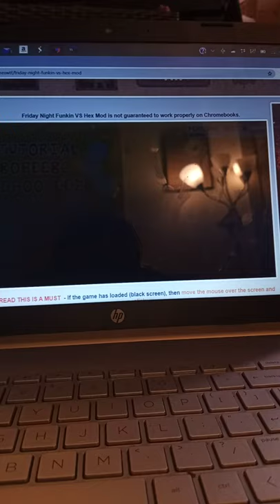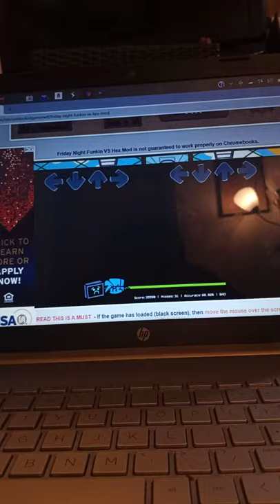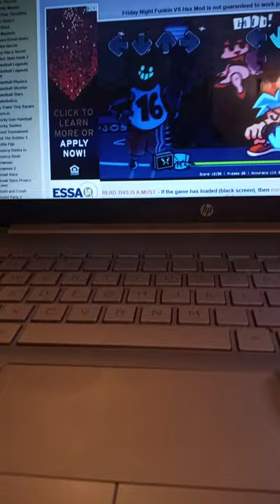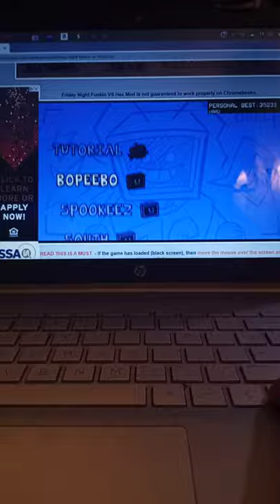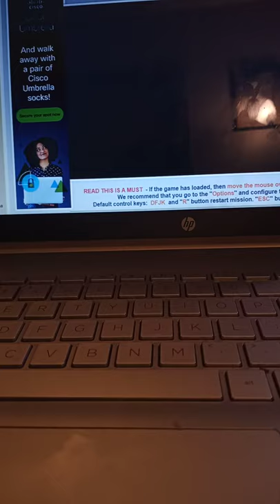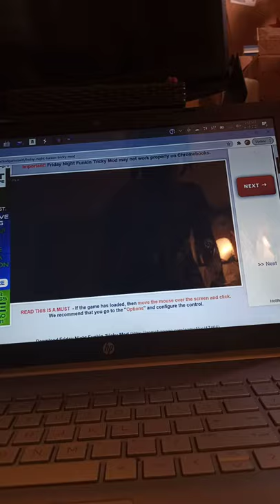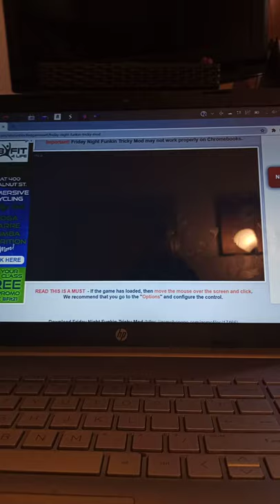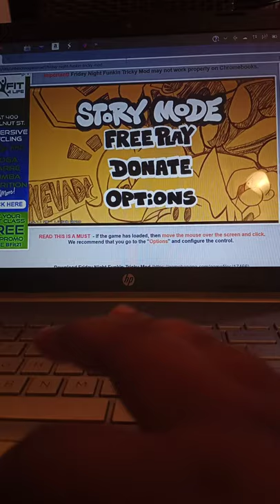Donald plays firday night funkin hex neo and tricky mod Anniversary special 🥳🥳🥳🥳🥳🥳🥳🥳🥳🥳🥳🥳🥳🥳🥳🥳🥳